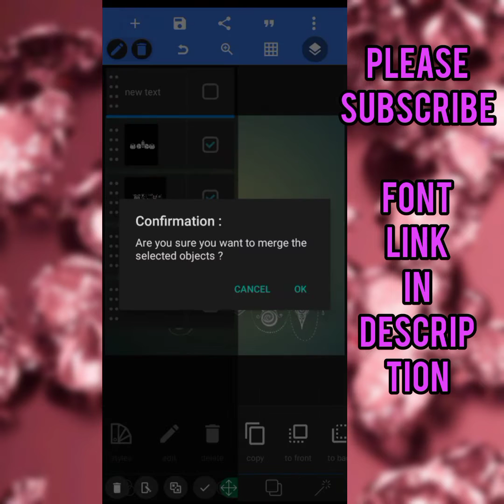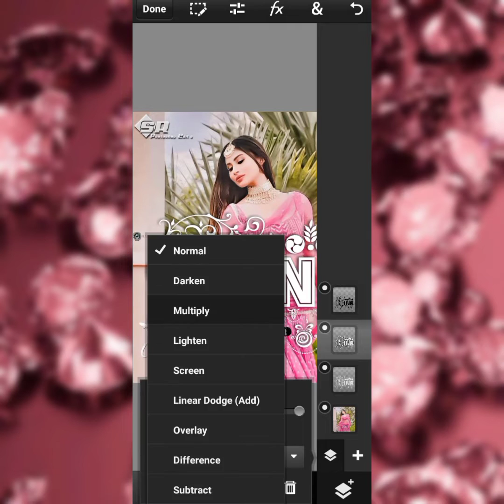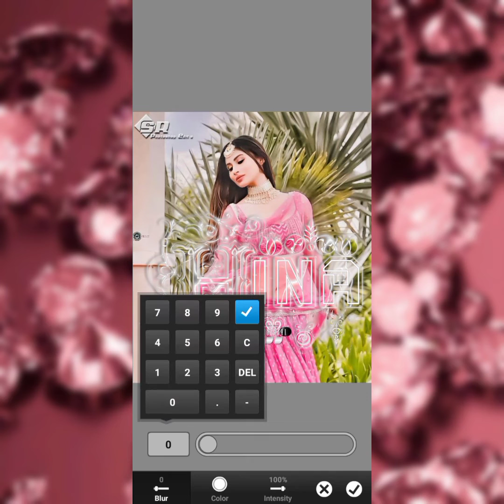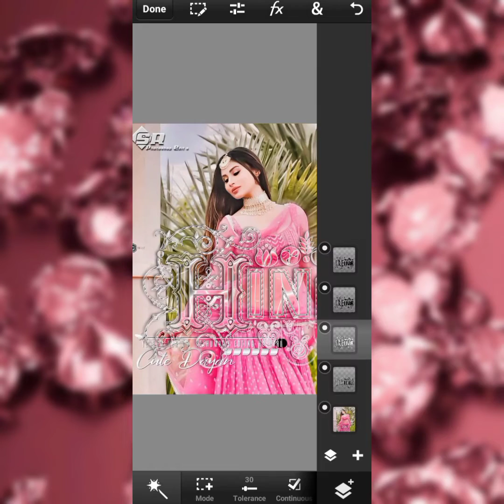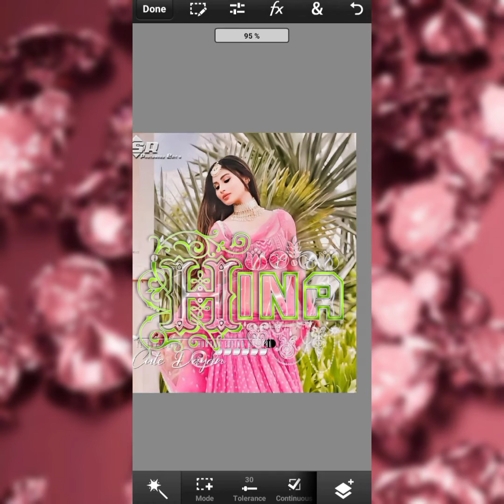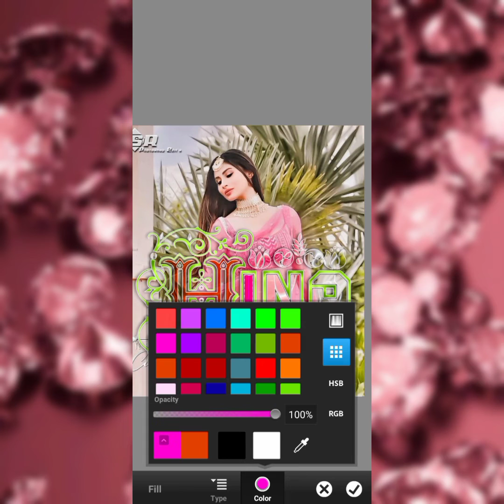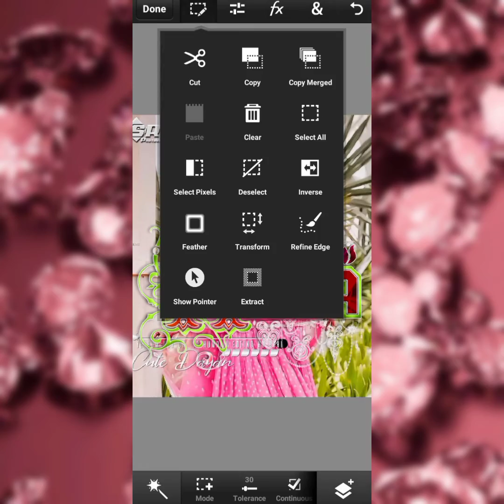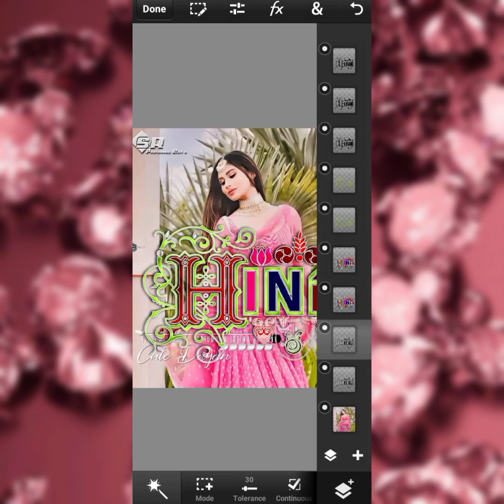how to make glass font editing new glass font dp editing in pixellab & ps touch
assalamualaikum hello dear friends i am saifi editor aaj hum new glass font bnane ja rhe ha to please video pura dekhna aagar acha lage like comment subscribe jarur se karna thanks for watching ❤️❤️❤️❤️❤️❤️

app link
pixellab link

new glass font design 202
new glass font editing in pixellab & ps touch
name glass font
pixellab editing
how to make glass font editing in pixellab